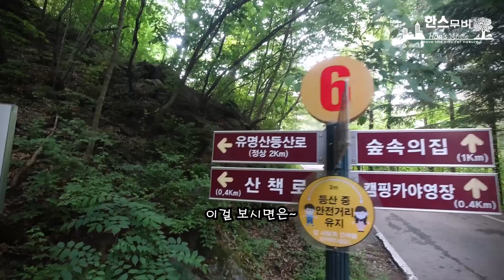유명산 백패킹 [ 백패킹 / 가평 / 유명산 / 정상 / 활공장 / 핫앤쿡 / 바로쿡 / 라면 / 쇠고기비빔밥 / 노을 / 사유지 ]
안녕하세요.
한스무비 Han'sMove 입니다.
자연이 좋아서 시작한 초보캠퍼 입니다.
캠핑장도 가고, 산도 가고, 바다고 가고, 노지도 가고, 차박도 하며
내가 필요한 캠핑용품도 만들면서 나만의 캠핑을 즐기고 있습니다.

1440P 로 시청 하시면 좀더 선명한 화질로 시청 하실수 있습니다.

촬영장비
- 아이폰12미니